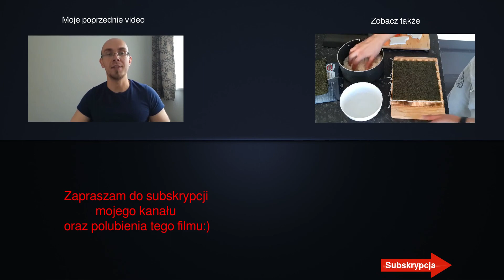Vlog #6 - Świąteczny trening | WegaFitness